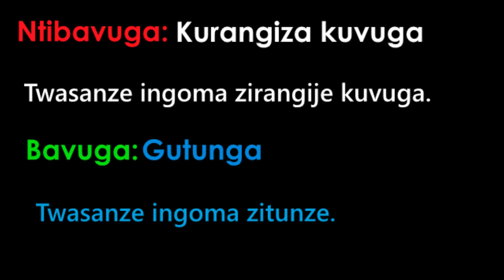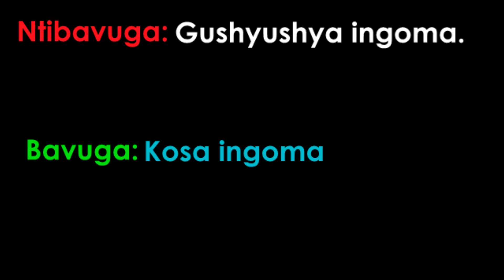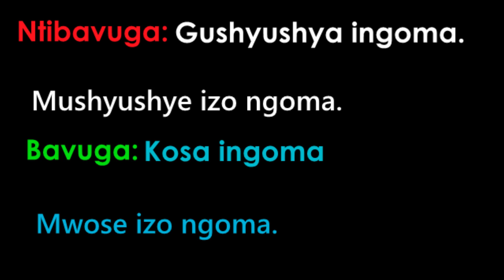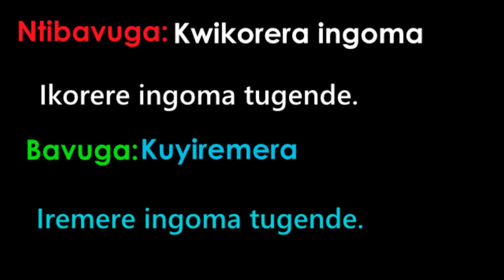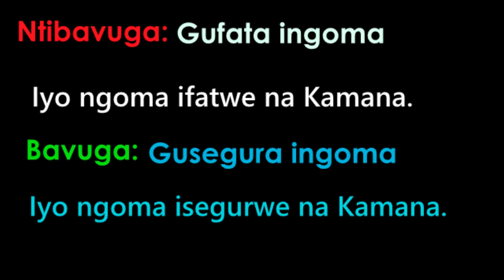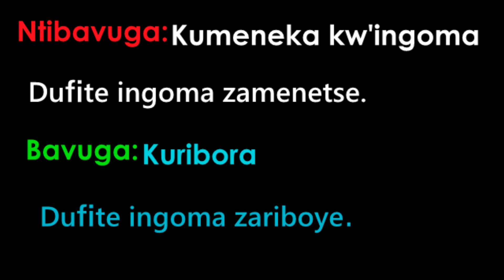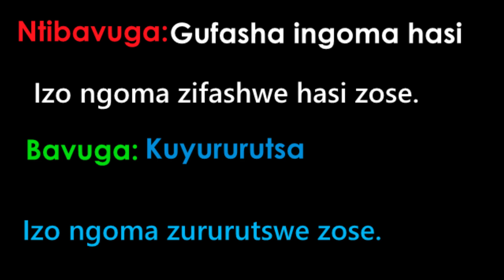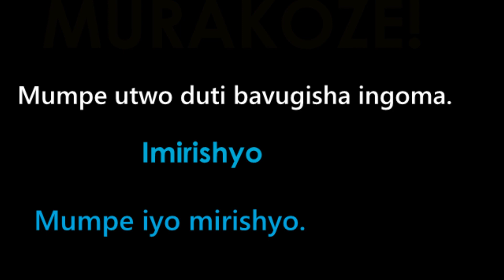INGOMA//IKESHAMVUGO KU NGOMA//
KWIGA IKINYARWANDA: IKESHAMVUGO KU NGOMA